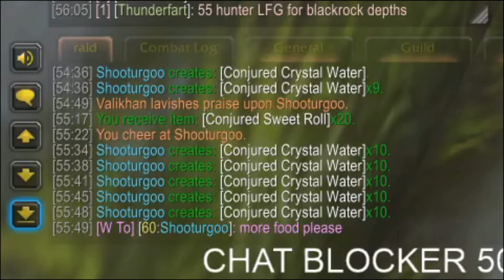Throwing mage food on the ground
Made a mage make me some food so I can "THROW IT ON THE GROUUNNNDD!"